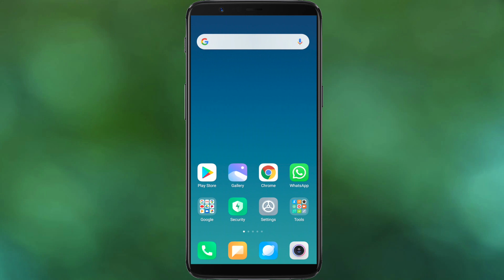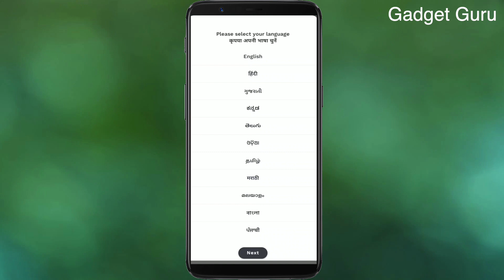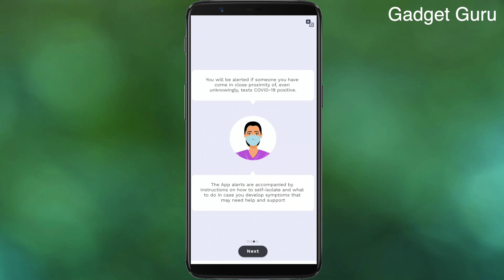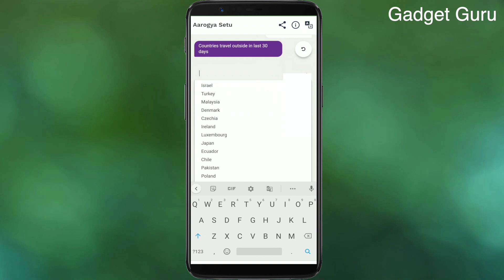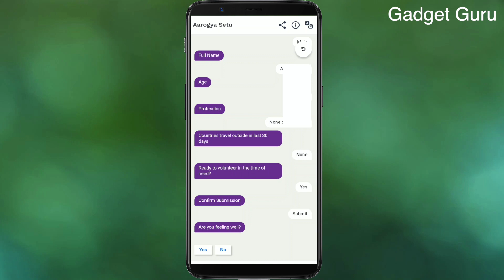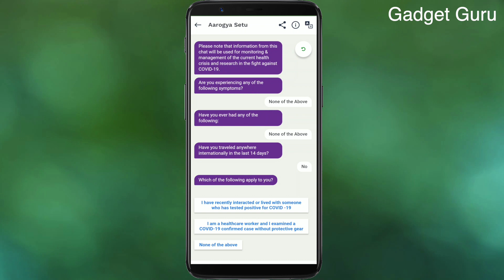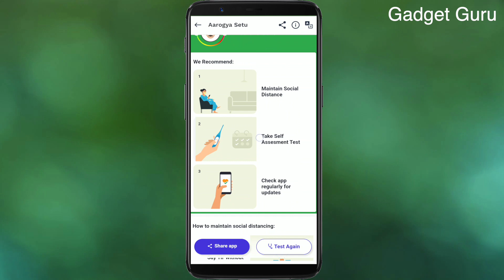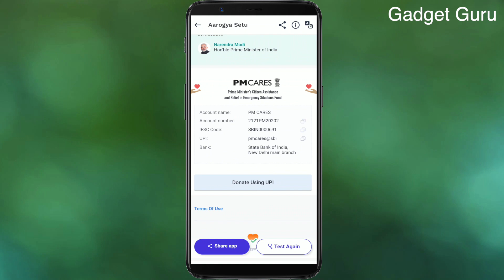Arogya Setu App Kaise Use Karte Hai | How to use Aarogya Setu App in Hindi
Arogya Setu App Kaise Use Karte Hai , How to use Arogya Setu App in Hindi,